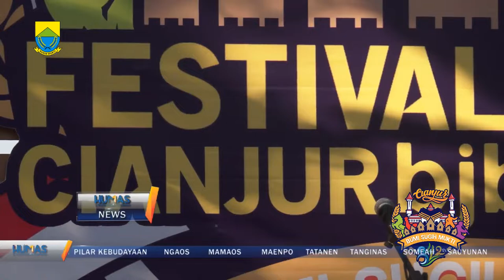Meriahnya Pembukaan Festival Cianjur 2019